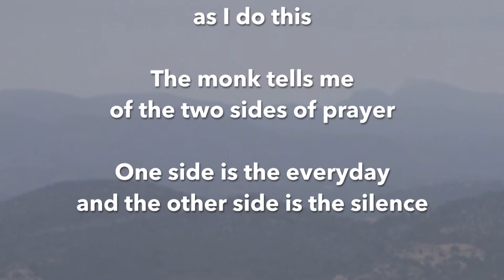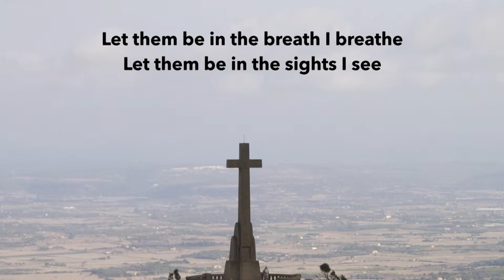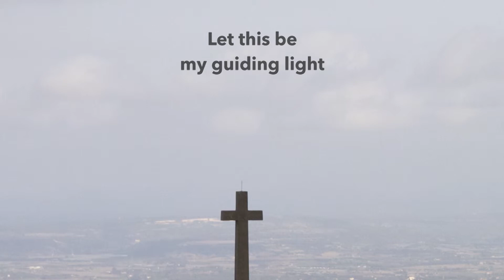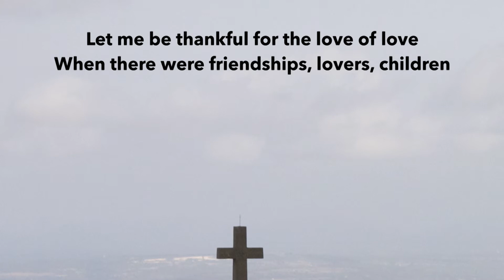Project 4 Wild Soul, Peaceful R1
John O’Donohue asks that I write a prayer for the wild soul. I determine to listen to Slow Radio with the Benedictine monks as I do this. The monk tells of the two sides of prayer, one side is the everyday, and the other side is the silence.

After a review by the Monday Morning Writer's Cafe the text and the images have been rearranged.

Wild Soul, Peaceful

As a young boy all was ahead, most was aimed at play
I could not have enjoyed this time more
Let this stay in my memory
Let this be the foundation for my soul
Let this be the source of joy, of life, of beauty, of love
Let these touchstones join me in the present moment
Let them be in the breath I breathe
Let them be in the sights I see
Let them be the notes, in the scents I smell
Let them be the music in the sounds I hear
Let them be there in everything I touch
Especially when I touch my skin on your skin
I have no need of escape with such a soul within me
I have no need or desire to become someone other
For the old man also all is ahead, most will be aimed at play
I hope not to have been able to enjoy this time any more than I did
Let this be my guiding light
Let this be the nourishment, the food for my soul
Let this be the fountain of joy, of life, of beauty, of love
Between the young boy, and the old man
Life had many pleasures, much was love
Life had many upheavals, much was love
Let me be thankful for the pleasures
Let me be thankful for the upheavals
Let me be thankful for the love of love
When there were friendships, lovers, children
When there were places, times, variable conditions
Let me be thankful; for the friendships, for the lovers, for the children
Let me be thankful; for the places, for the times, for the variable conditions
I have known disruption, I have known progress
I have known doubt, I have known certainty
I have known trouble, I have known peace
I have known stress, I have known calm
I have thought to say this as a prayer
I am grateful, to be able to write this prayer